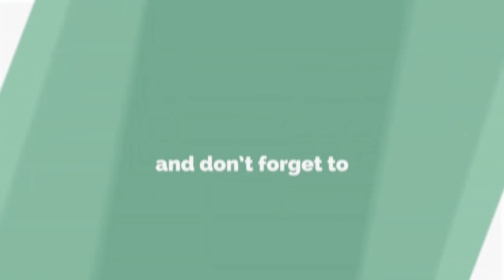Cont. Bidor mahjong played 12/22/2022 (2nd table) vid 477